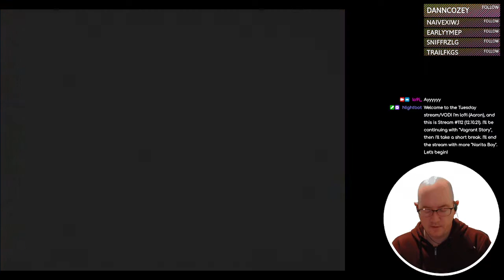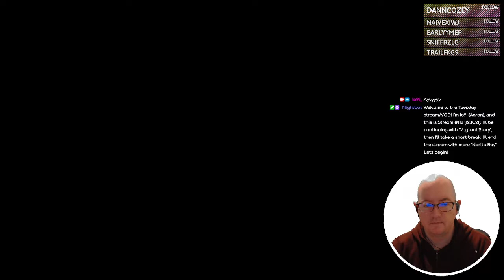Vagrant Story - 22